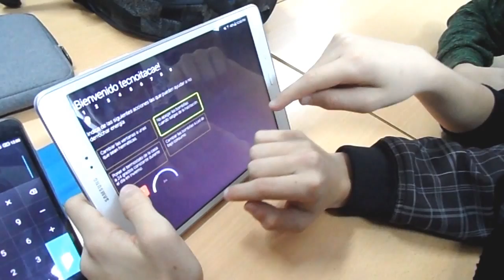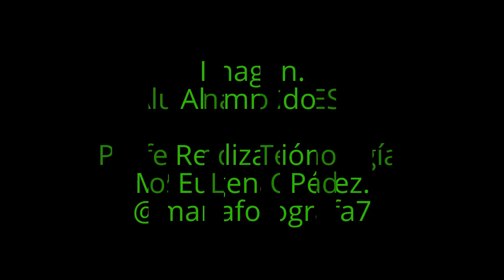COMPETICIÓN UNESA. CONOCE TU ELECTRICIDAD.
El alumnado de 2º de ESO, Ha participado en el concurso UNESA,conoce tu electricidad.